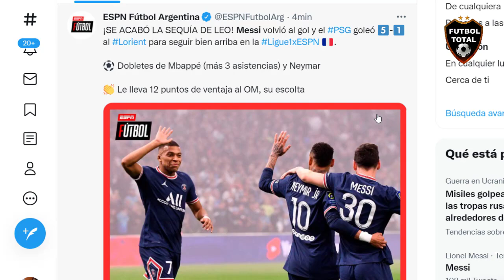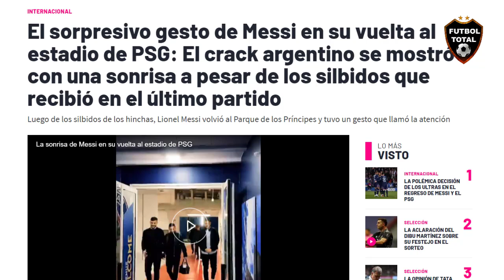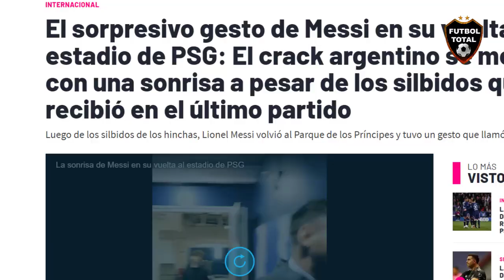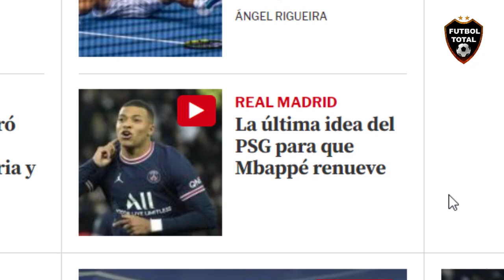🇦🇷 ASI REACCIONA PRENSA FRANCESA A GOL DE MESSI NEYMAR Y MBAPPE PSG vs LORIENT 5-1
datos de este partido:

- PSG no pasó problemas para golear al Lorient.

⚽ Marcaron Messi, Neymar y Mbappé.

- PSG 5-LORIENT 1

🔵🇫🇷 Los parisinos, liderados, como no podía ser de otra manera, por un gran Mbappé, vencieron con comodidad al Lorient en el partido de la jornada 30

- Messi metió un golazo y Neymar y Mbappé sumaron dobletes para la goleada del PSG ante Lorient por 5-1.

- ¡GOLEADA DEL LÍDER Y NOCHE BRILLANTE DE SU TRIDENTE!

⚽️ PSG le ganó al Lorient 5-1 por la Fecha 30 de la 🇫🇷Ligue1xESPN. ¿Los goles? Dos de Mbappé, dos de Neymar y uno de Messi. Moffi descontó para la visita.

- ⚽ Dobletes de Mbappé (más 3 asistencias) y Neymar

👏 Le lleva 12 puntos de ventaja al OM, su escolta

- Con dobletes de
 y
, así como un gol de Messi, el PSG recuperó el rumbo ganador en la Ligue1 ✊

mbappe: Asistió a Neymar en el primer gol, marcó el segundo gol, convirtió el tercer gol y asistió a Lionel Messi en el cuarto gol. Kylian Mbappé ha participado en los 4 GOLES del PSG contra Lorient. Sobradísimo en el fútbol francés.

- El Parque de los Príncipes la toma con Sergio Ramos, pitado al entrar... y cada vez que tocó el balón

ole: El PSG disfrutó de Messi y del tridente: 5-1
Leo anotó un golazo en la goleada al Lorient en la que la MNM tuvo su gran noche: Mbappé y Neymar metieron dobletes

🔔RECIBE NOTIFICACIONES CADA VEZ QUE PUBLICO UN NUEVO VÍDEO:
2. Dale Check a: "Recibir todas las notificaciones de este canal"
3. Dale a guardar